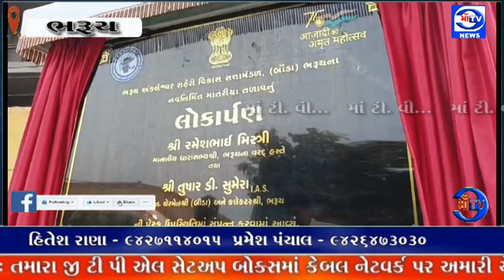માઁ ટીવી સમાચાર 11. 11. 2023 ભરૂચ અંકલેશ્વર શહેરી વિકાસ સત્તામંડળ દ્વારા દિવાળીએ નવું નજરાણું.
પ્રારંભ : ભરૂચ અંકલેશ્વર શહેરી વિકાસ સત્તામંડળ દ્વારા શહેરીજનોને દિવાળીએ નવું નજરાણું.
ભરૂચ નું નવું આકર્ષણ બન્યું મનમોહક માતરીયા તળાવ.: બૌડા દ્વારા ₹4 કરોડના ખર્ચે નવનિર્મિત માતરિયા લેક ગાર્ડનનું  કલેકટરની ઉપસ્થિતિમાં ધારાસભ્યના હસ્તે ઉદ્ઘાટન કરાયું.